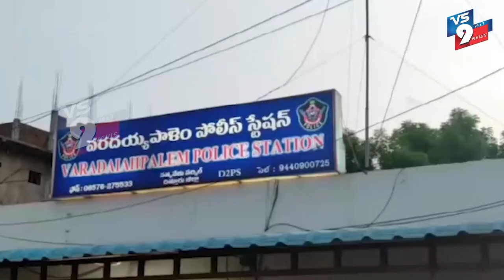మద్యం సేవించి వాహనాలు నడిపితే కఠిన చర్యలు తప్పవు వరదయ్యపాలెం ఎస్ ఐ నాగార్జున రెడ్డి